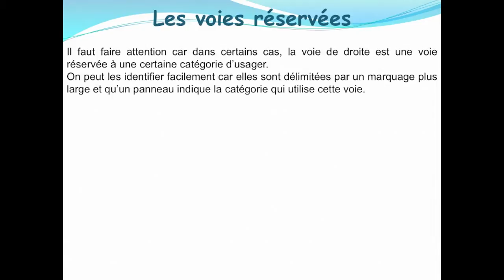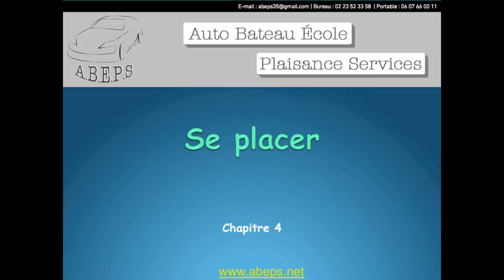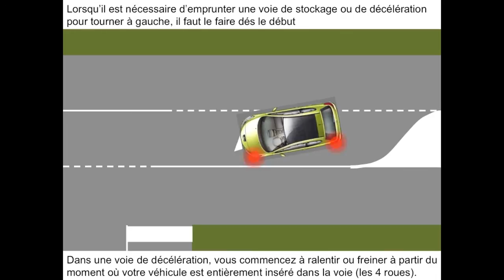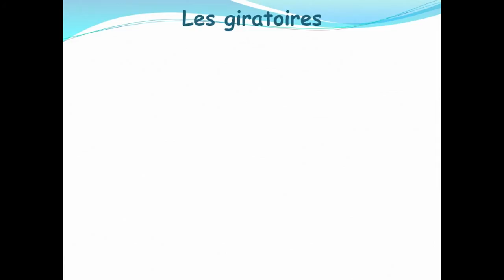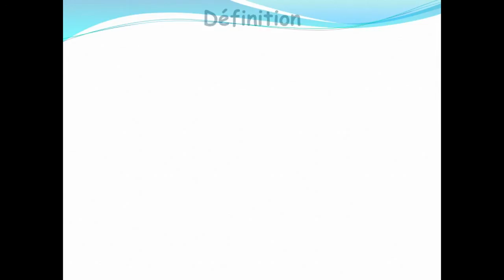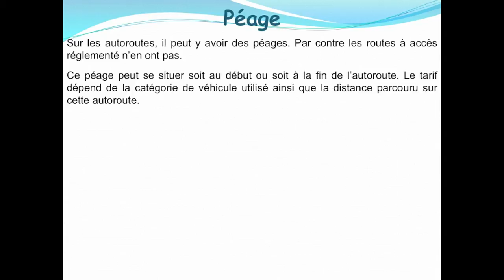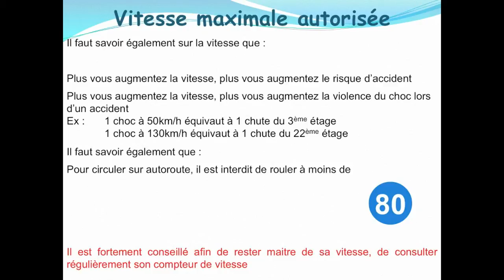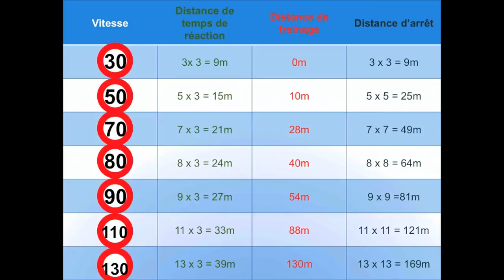Règles de Circulation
Venez préparer vos permis B, conduite accompagnée AAC, conduite supervisée, permis remorque caravane E(B), permis moto 125 7 heures, BSR cyclo, BSR, etc ...